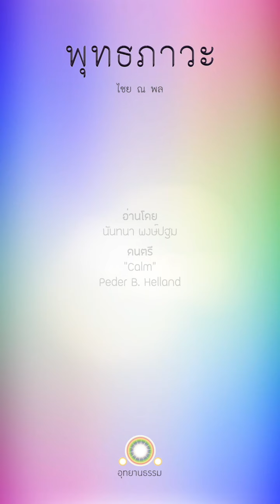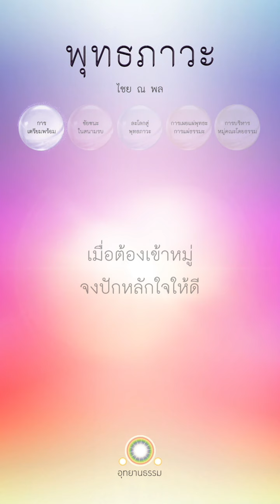12 เมื่อต้องเข้าหมู่ จงปักหลักใจให้ดี | การเตรียมพร้อม | พุทธภาวะ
พุทธภาวะ

ภาค ๑
- การเตรียมพร้อม -

เมื่อต้องเข้าหมู่
จงปักหลักใจให้ดี

อ่านโดย
นันทนา พงษ์ปฐม

"Calm”
Peder B. Helland